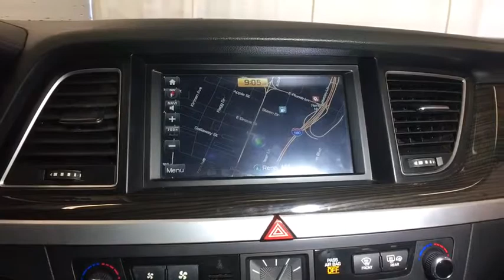2015 Hyundai Genesis Reno, Carson City, Northern Nevada, Sacramento, Roseville, NV FU045726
Used 2015 Hyundai Genesis available in Reno, Nevada at Lithia Hyundai of Reno. Servicing the Carson City, Northern Nevada, Sacramento, Roseville, NV area
2015 Hyundai Genesis 4dr Sdn V6 3.8L AWD - Stock#: FU045726 - VIN#: KMHGN4JE7FU045726

CARFAX 1-Owner GREAT MILES 45488! 3.8L trim. PRICED TO MOVE $1000 below Kelley Blue Book! Heated Leather Seats NAV iPod/MP3 Input Satellite Radio Onboard Communications System CD Player Alloy Wheels OPTION GROUP 03 AND MORE! KEY FEATURES INCLUDE: Leather Seats Navigation All Wheel Drive Heated Rear Seat Back-Up Camera Satellite Radio iPod/MP3 Input CD Player Onboard Communications System Aluminum Wheels Keyless Start Dual Zone A/C Smart Device Integration Heated Leather Seats MP3 Player Remote Trunk Release Keyless Entry Child Safety Locks Steering Wheel Controls. OPTION PACKAGES: OPTION GROUP 03 Technology Package 03 Lane Departure Warning System (LDWS) Automatic Emergency Braking (AEB) sensor fusion technology High Beam Assist Pre-Safety Seatbelt Front & Rear Parking Assistance System 4 bodycolor sensors in front and rear bumpers Haptic Feedback Steering Wheel Power Heated & Cooled Front Bucket Seats 16-way power drivers seat w/seat cushion extender and side bolster 12-way power front passenger seat 4-way power lumbar seatback pockets and adjustable anti-whiplash front head restraints Electronic Parking Brake w/Automatic Vehicle Hold 7 TFT LCD Cluster Display Lane Keep Assist Smart Cruise Control full stop/start capability. AFFORDABILITY: This Genesis is priced $1000 below Kelley Blue Book. SHOP WITH CONFIDENCE: CARFAX 1-Owner BUY FROM AN AWARD WINNING DEALER: Lithia Hyundai of Reno sells new Hyundais certified pre-owned Hyundais and used cars trucks and SUVs! We have excellent finance options as low as 0% on select models in addition to all avilable Hyundai incentives and rebates! We also specialize in second chance financing! We are located in Northern Nevada at 2620 Kietzke Ln. Reno Price does not include $449 Dealer doc fee taxes and license fees. Price contains all applicable dealer incentives and non-limited factory rebates. You may qualify for additional rebates; see dealer for details.